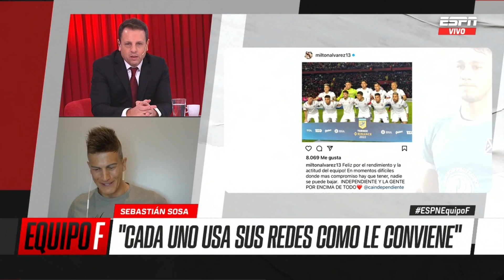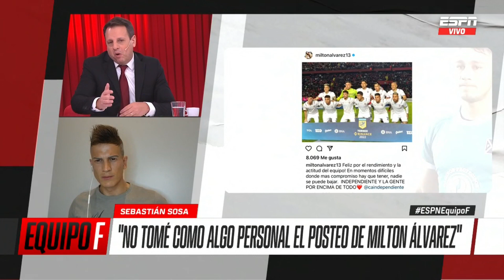"NO TOMÉ EL POSTEO DE ÁLVAREZ COMO ALGO PERSONAL": Sebastián Sosa, IMPERDIBLE en EquipoF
Sebastián Sosa y un mano a mano IMPERDIBLE con ESPNEquipoF donde habló sobre su presente en Independiente, su salida del equipo titular, el polémico posteo de Milton Álvarez, su futuro ¡Y MUCHO MÁS!

No te pierdas los videos de Sebastián Vignolo​, Morena Beltrán​​ y todo el EquipoF​ en nuestra Playlist